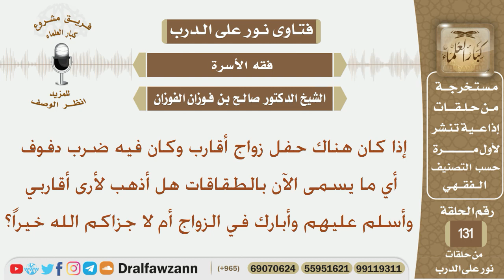إذا كان هناك حفل زواج أقارب وكان فيه ضرب دفوف فهل يجوز الذهاب والمباركة أم لا؟ الشيخ صالح الفوزان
نص السؤال:
إذا كان هناك حفل زواج أقارب وكان فيه ضرب دفوف أي ما يسمى الآن بالطقاقات هل أذهب لأرى أقاربي وأسلم عليهم وأبارك في الزواج أم لا جزاكم الله خيراً؟
السيرة الذاتية :
للاشتراك في قناة الشيخ صالح الفوزان

رئيس الفريق
لمشروع كبار العلماء